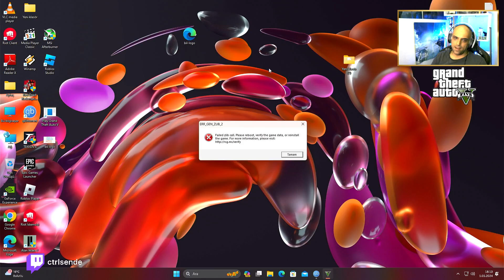GTA 5 TÜRKÇE ALTYAZILI HİKAYE MODU #3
Merhabalar arkadaşlar ben Aytaç Ferahlı bugün size GTA 5 Türkçe Altyazılı şekilde oynuyorum güzel seri olacağını düşünüyorum iyi seyirler.
üney Kaliforniya'ya dayanan kurgusal San Andreas eyaletinde geçen tek oyunculu hikaye, üç kahramanın hikayesini işlemektedir. Emekli banka soyguncusu Michael De Santa, sokak gangsteri Franklin Clinton ve silah kaçakçısı Trevor Philips'in soygun yapma girişimlerini konu edinmektedir.
PC ÖZELİKLERİ
AMD R5 7500F - RTX 4070 TI - A620M-HDV - 1TB SSD - 32GB RAM

istagram: aytacferahli
Twich : ctrlsende

Videoyu Beğendiyseniz;